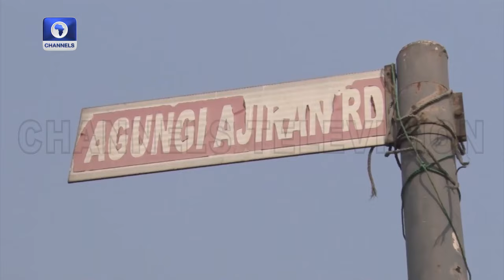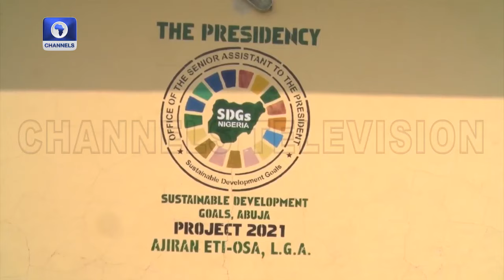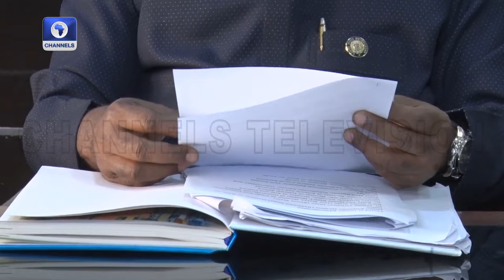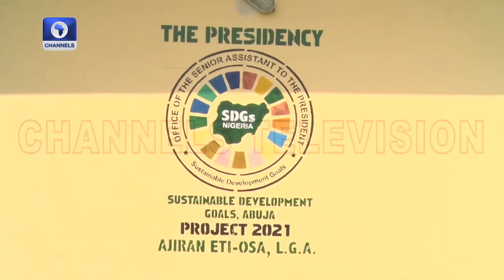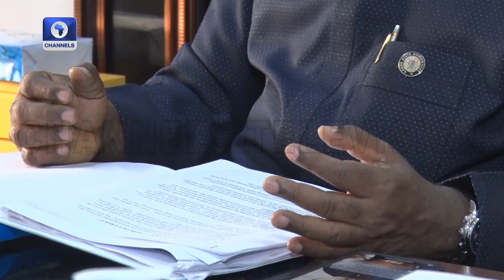Soludo Talks Toughs Over Building Collapse, Ajirin Community Challenges +More | Eyewitness Report